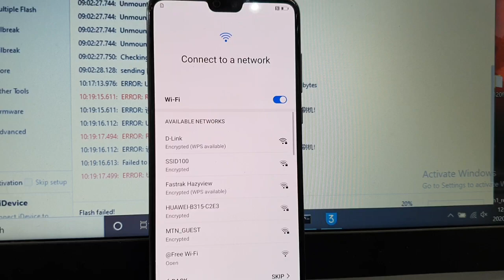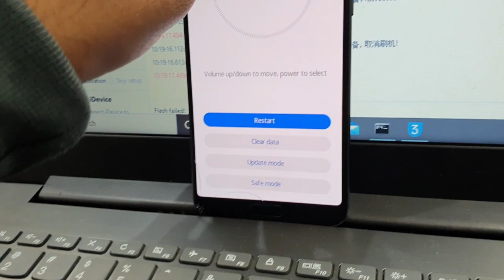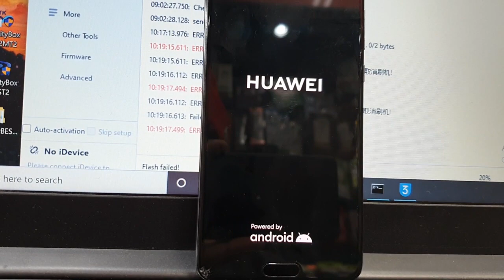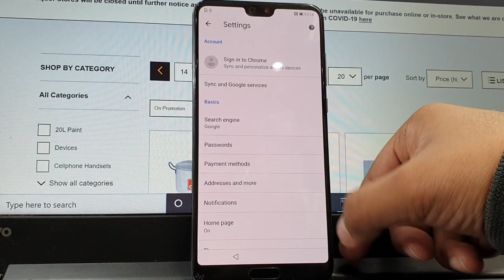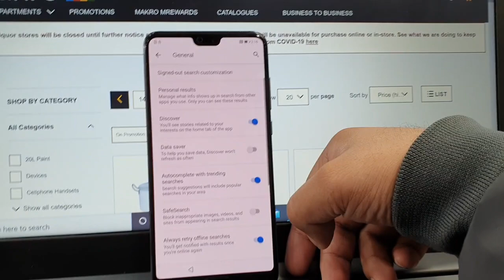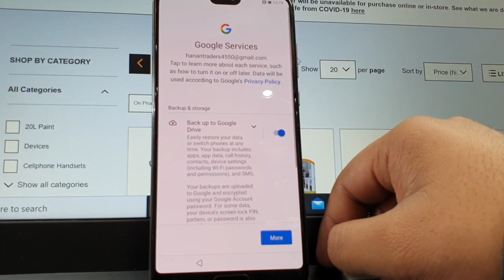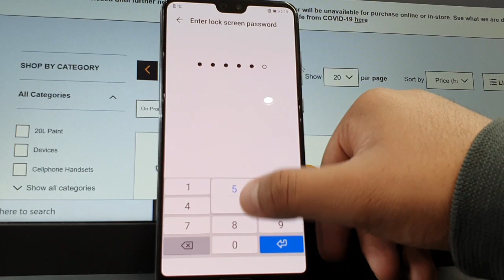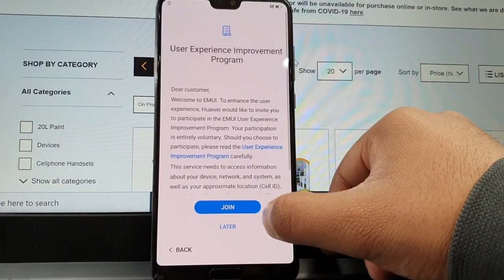P20 PRO FRP 2020 FRP HUAWEI WITHOUT PC ALL HUAWEI REMOVE GOOGLE ACCOUNT TESTED METHOD